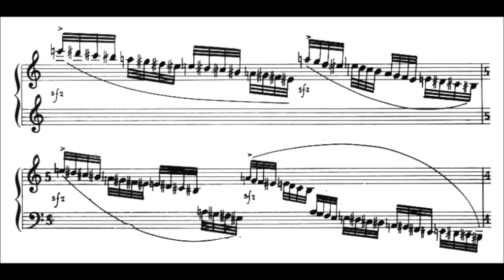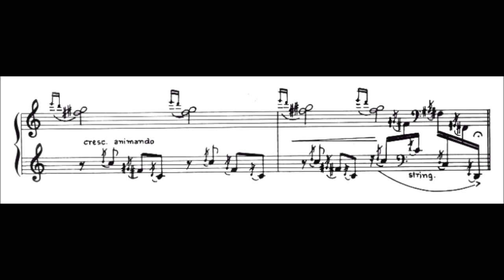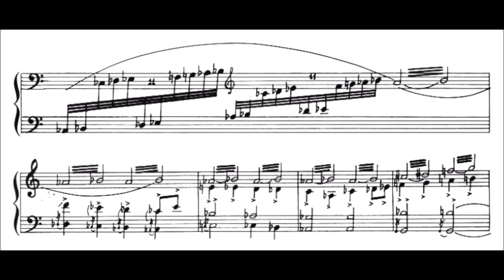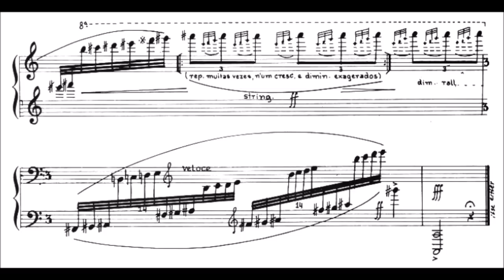😮😮😮 LOST TOM AND JERRY EPISODE FOOTAGE REVEALED!!! 😮😮😮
Among Heitor Villa-Lobos' short, characteristic pieces are the Fábulas Características (Op. 65) which were composed between 1914 and 1918. One of these is O Gato e o Rato (cat and mouse), which portrays a game between a cat and a mouse. It produces a classical chase over the entire keyboard, in which Villa-Lobos represents the “Carioca“ cat with scales and tremolos, and lets this melt into the hidden theme (the fleeing mouse) which makes music full of humour and fantasy.